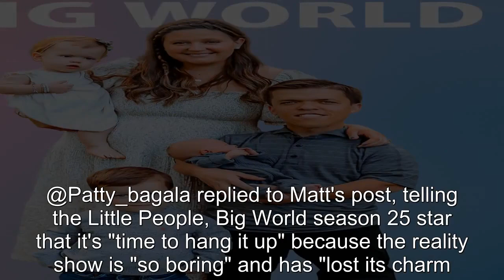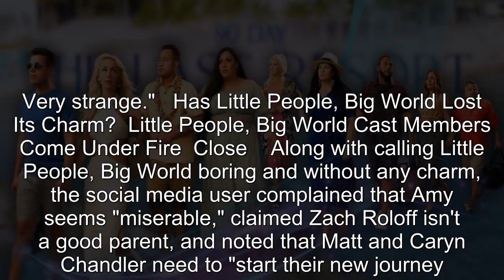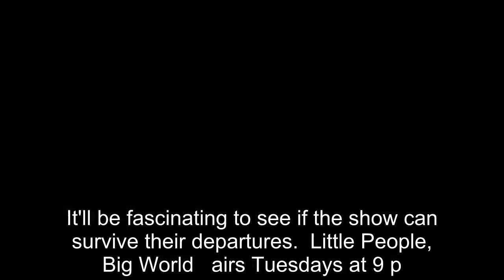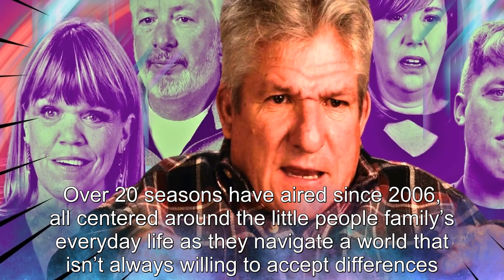Matt Roloff Mocks Fan For Claiming Little People, Big World "Lost Its Charm"